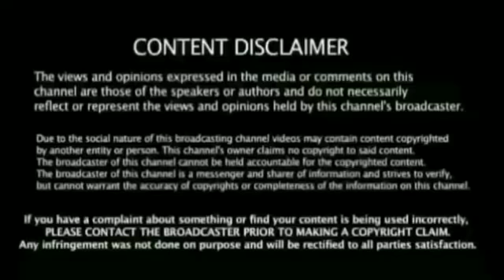ரோஹித் வேண்டாம் கோலி எடுக்கும் திடுக்கிடும் முடிவு & சென்னை அணி அதிர்ச்சி அதிரடி நீக்கம்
Ipl Ind vs Nz 1st Match  Breaking News கிரிக்கெட்